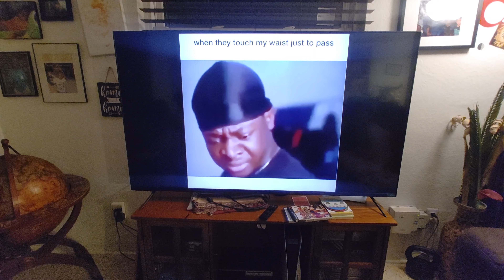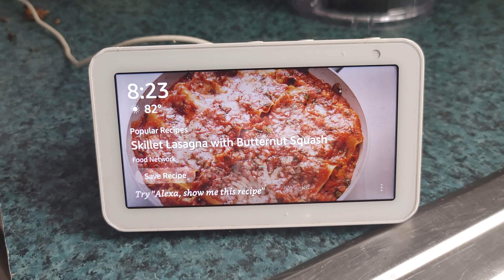isaiah gets beat up twice for his 15th birthday 7 14 23